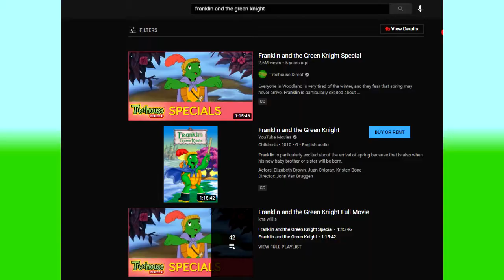Franklin and the Green Knight - Movie Fridays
Spring is coming and a certain turtle is calling it out. As for me, I get to revisit this movie...